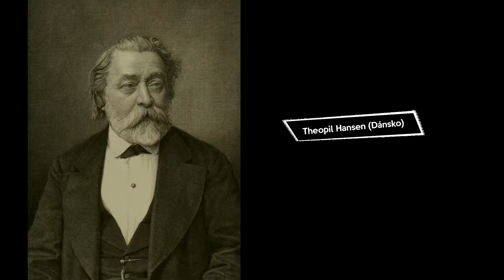Slapeta Brno architektonicke - S GRAFIKOU